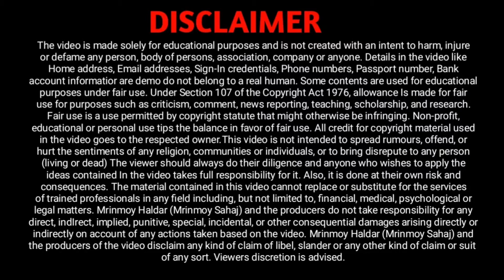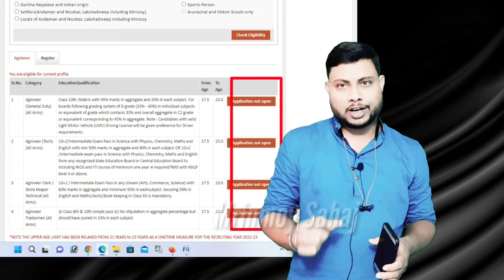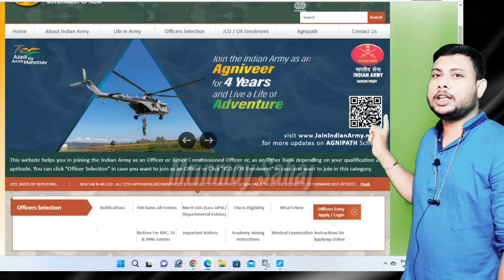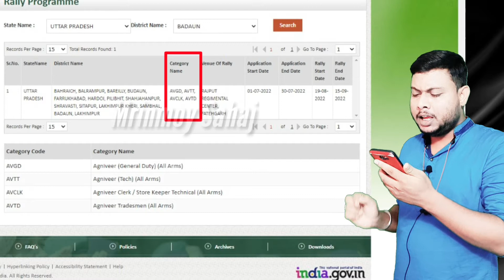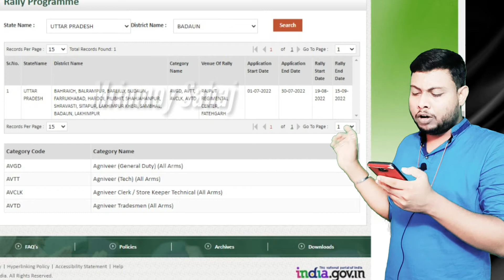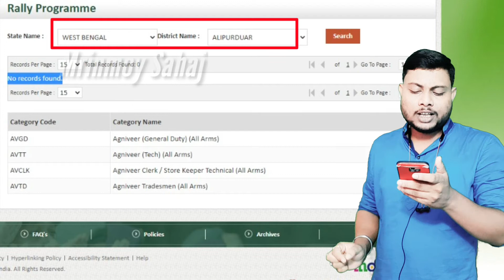agniveer application not open problem / application not open in agniveer / Agnipath Last Date